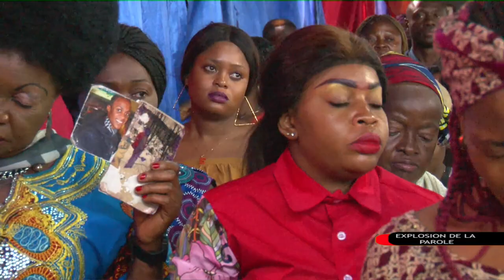LA PAROLE A LA CAPACITÉ D’ÉCLAIRER 30 JUIN 2019